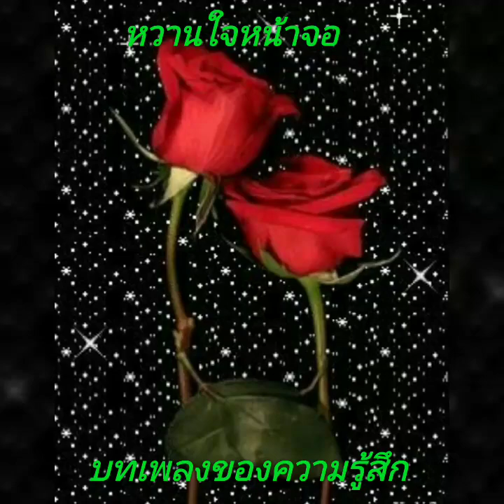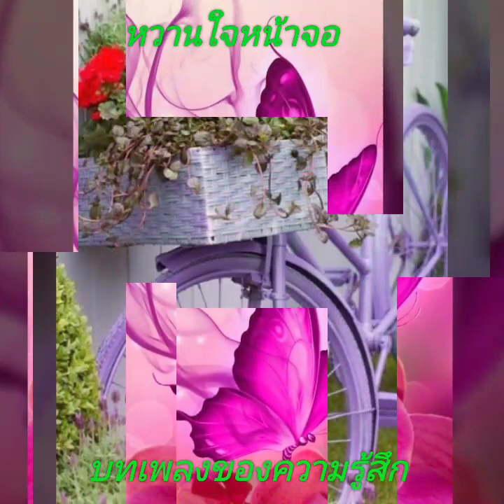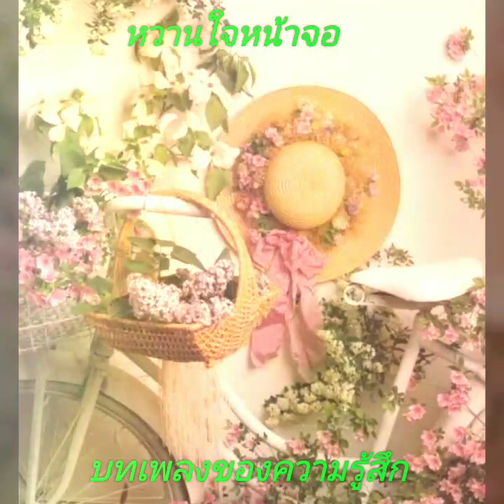หวานใจหน้าจอ